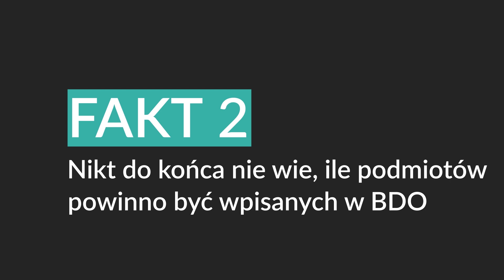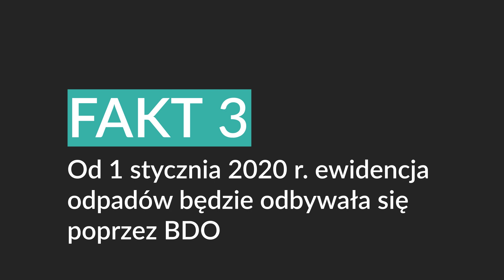Rejestr BDO - 5 faktów, które powinien znać każdy przedsiębiorca / Prawo dla przedsiębiorców #1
Pierwszy film z cyklu Prawo dla przedsiębiorców.

W tym odcinku  przedstawiam 5 faktów o rejestrze BDO, które powinien znać każdy przedsiębiorca. W tym filmie dowiesz się przede wszystkim czym jest BDO i jak będzie prowadzona ewidencja odpadów od 1 stycznia 2020 r. W filmie mówię także o obowiązkach ciążących na sklepach, w których oferowane są torebki z tworzyw sztucznych, a także o sankcjach wynikających z niedostosowania się do nowych regulacji prawnych.

Więcej informacji na temat tego kto podlega pod wpis do rejestru BDO znajdziesz w ebooku, który udostępniam dla czytelników mojego newslettera. Odbiór ebooka możliwy poprzez stronę internetową